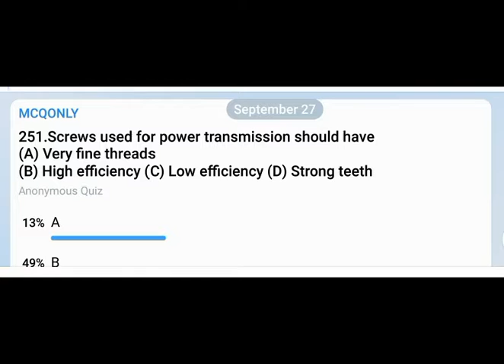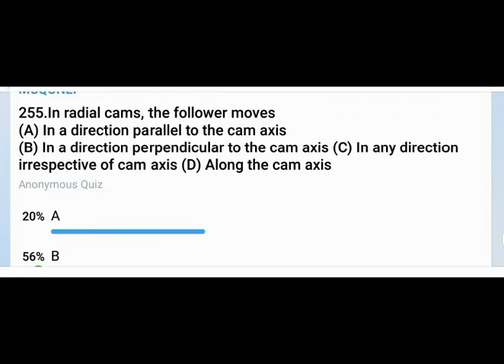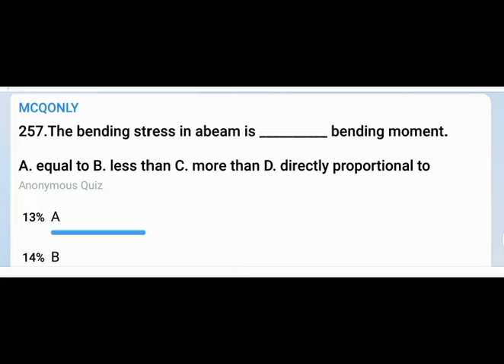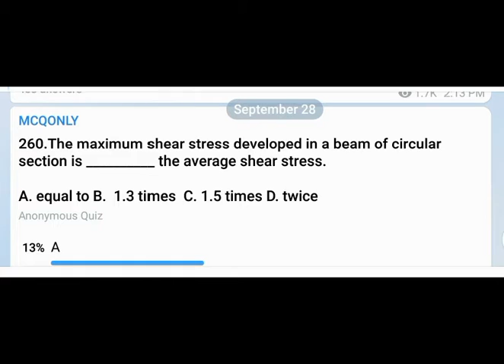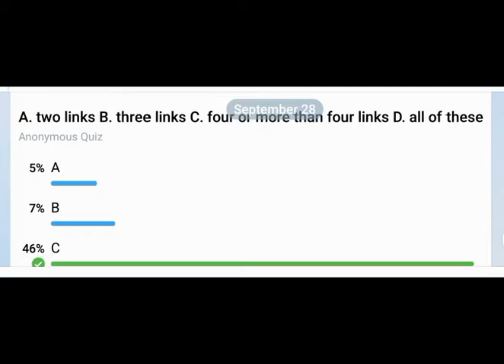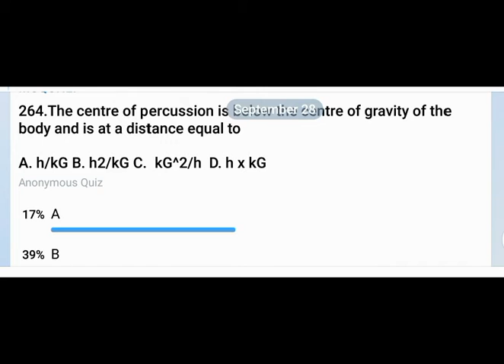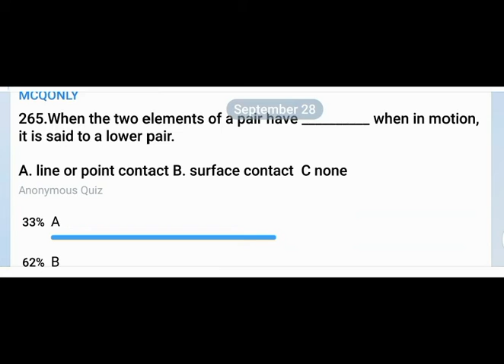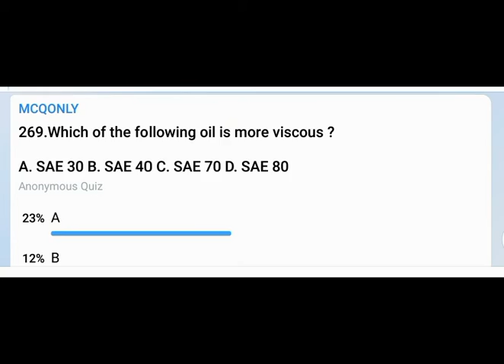Most Important 1800Ques Revision || MECHANICAL Engineering || PYQ ESE, AE and JE Examinations ||DAY9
1. Engg. Thermodynamics - P.K Nag

2. Strength of Materials- James M. Gere

3. Industrial Engg.- O P Khanna

4. Production Engg.- PN Rao Vol. 1 & 2, Amitabh
Ghosh and Malik

5. Material Science- WD Callister